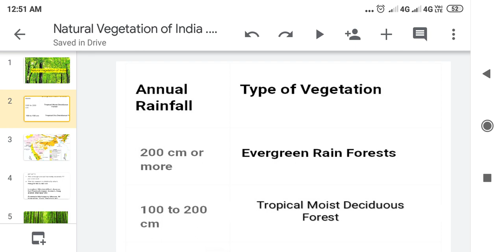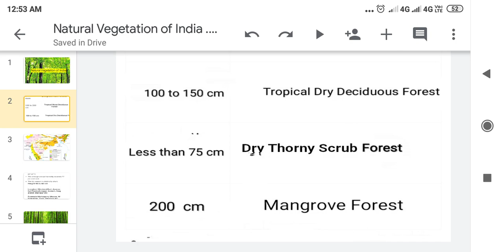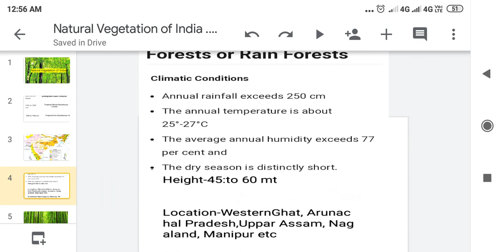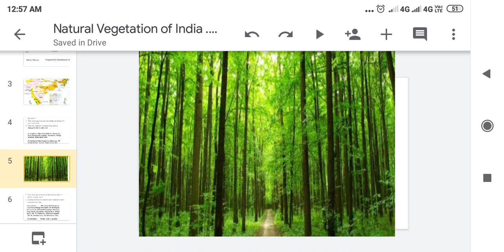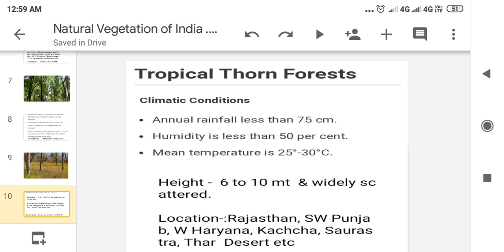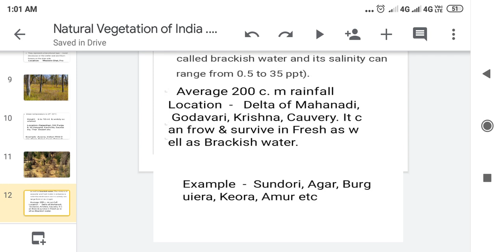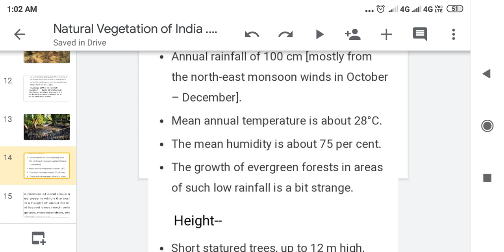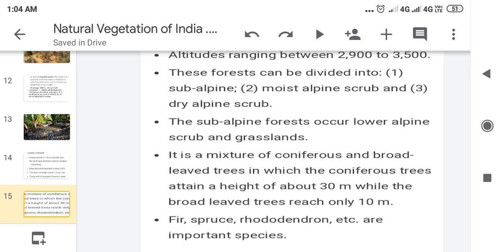Vegetation of India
self study for
PSC, SSC